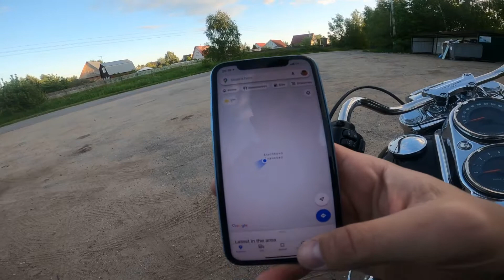Motorcycle vlog | Harley-Davidson FXLR | просто покатушка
Когда надоедает рутинная работа, но времени особо все равно нет, just ride down the highway. Хорошо, что симферопольская недалеко :)